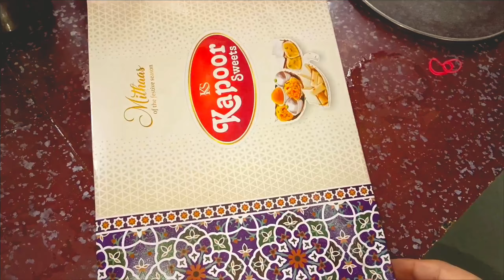दशहरा Special Vlog😍मां दुर्गा की हुई विदाई😭दुर्गा पूजा दर्शन🙏🏻@Masti66-z7pThe Wonder Girls vlogs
दशहरा Special Vlog😍मां दुर्गा की हुई विदाई😭दुर्गा पूजा दर्शन🙏🏻‎@SameeJagritii The Wonder Girls vlogs

जय बजरंगबली🙏❤️🧿

Aap sabhi ka Samee & Jagriti vlogs mein swagat hai 🙏🏻😊. 🤩

the wonder girls vlog
the wonder girls
the wonder girls vlogs
samee and jagriti vlogs
samee and jagriti
samee singh vlogs
jagriti singh vlogs
samee and jagriti video
Dussehra vlog
Dussehra
Ram navmi
Dussehra mela